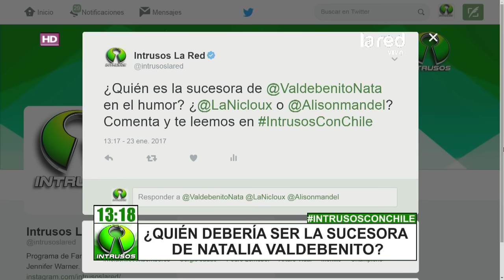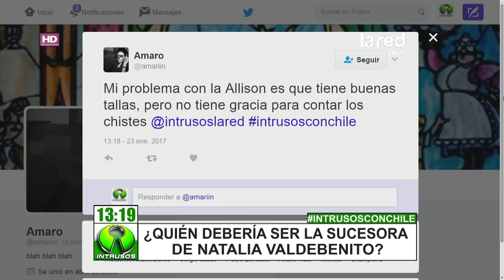Las chilenas del stand up comedy ¿quién debiera presentarse en el Festival de Viña del Mar?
En la versión pasada del certamen de la Quinta Vergara, Natalia Valdebenito triunfó con su monólogo en ese escenario, llevándose todos los reconocimientos del público viñamarino. En Intrusos nos preguntamos ¿quién debiera ser la sucesora natural en el Festival de Viña? ¿Nathalie Nicloux o Alison Mandel?